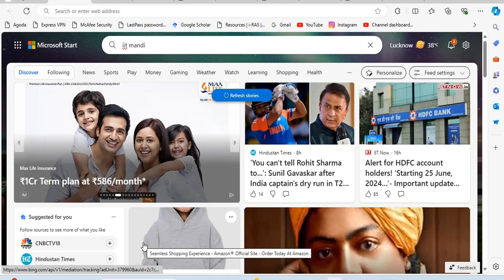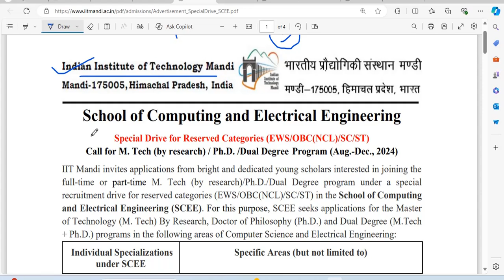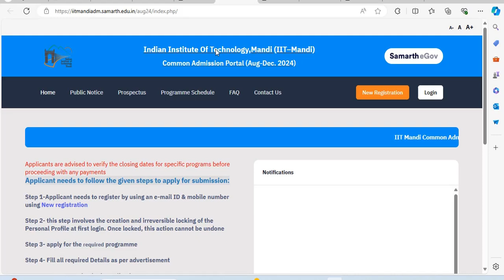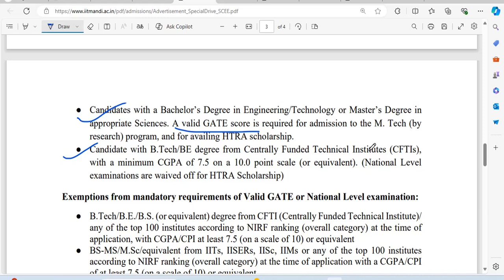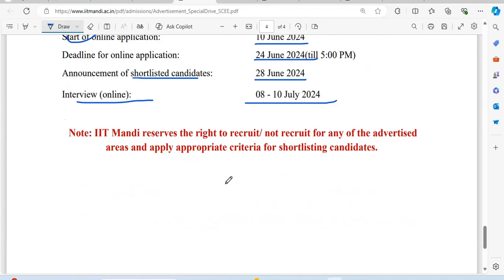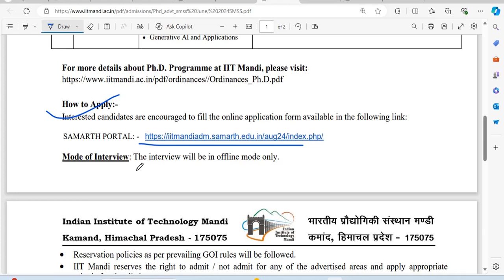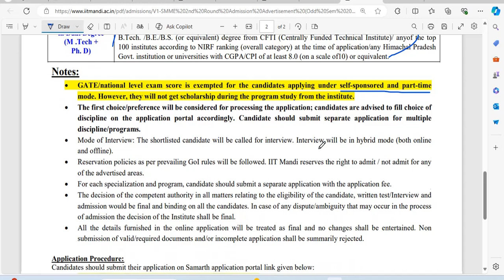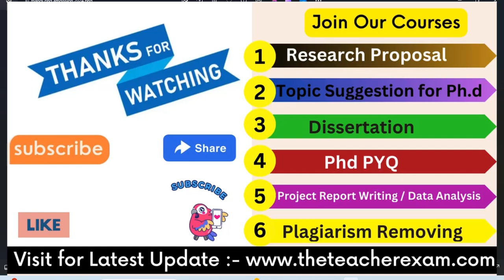IIT PhD admission notification 2024 | PhD fellowship available |IIT PhD entrance